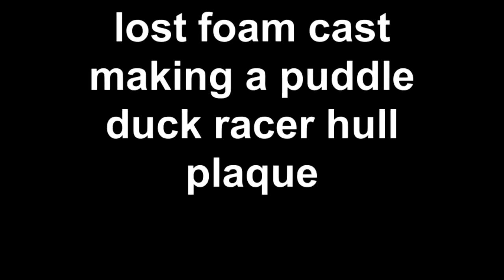LOST FOAM SAND CAST making my puddle duck racer hull plaque